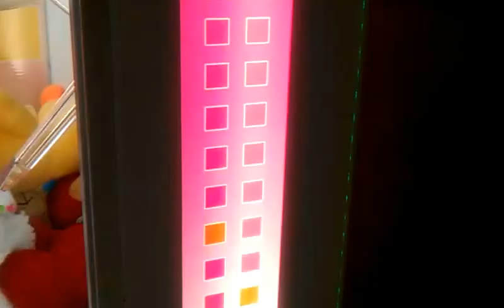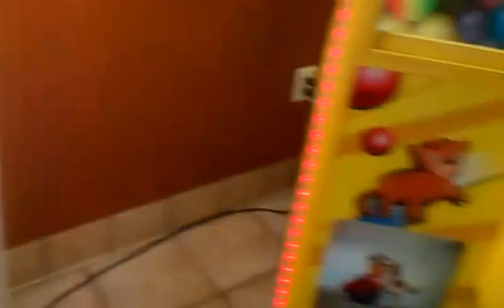JOURNEY TO THE SEGA UFO CATCHER EPISODE 21 HOOK AND DRAG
TODAY I MAKE MY 21ST EPISODE OF JOURNEY TO THE SEGA UFO CATCHER AT MY LOCAL FLYIN J TRUCK STOP HOPE U ENJOY